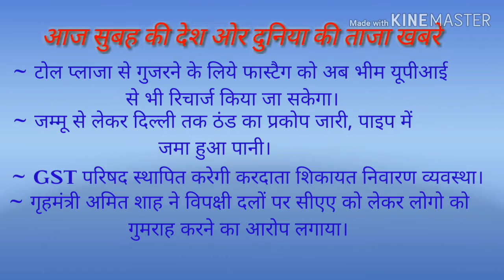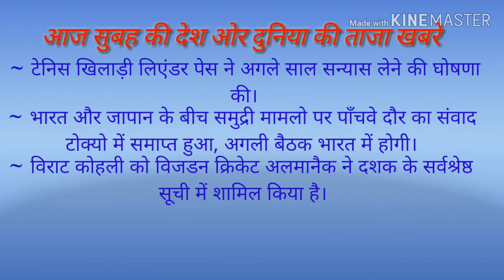The News Headlines |27 dec 2019